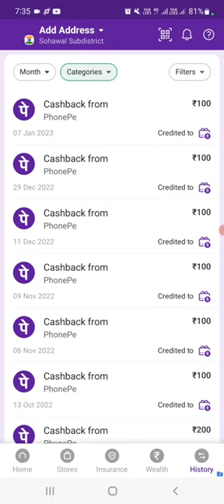Phonepe Rs 100 Cashback Received | phonepe refer and Earn